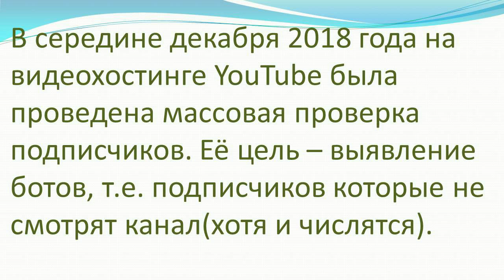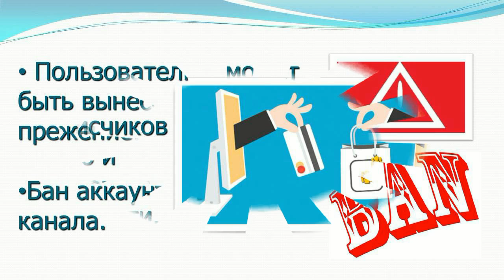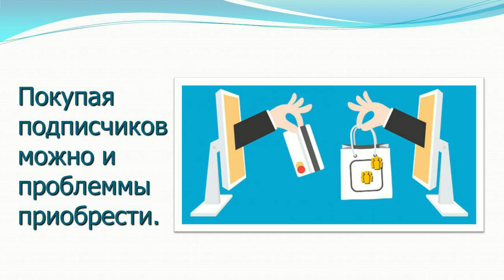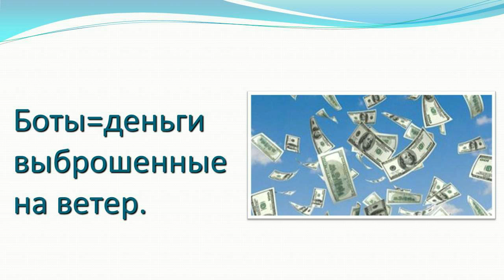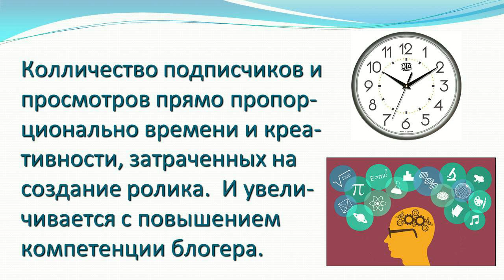Подписка за оплату. Какая ждет расплата?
Какие могут быть последствия? В чем залог раскрутки на ютуб? Просмотрев это короткое видео, Вы узнаете ответы на эти вопросы.